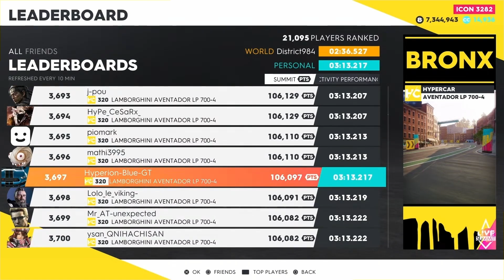The Crew 2: Live Summit Catch Up #64 - Grand Depart (Rerun)